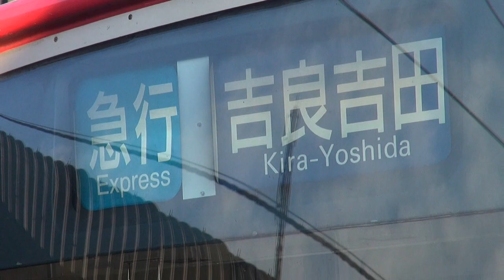【名鉄】～ﾗｯｼｭ時でも高速で通過～ 平日朝の豊明駅・前後駅 ＋α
名鉄名古屋本線豊明駅および前後駅にて、平日朝の電車を撮影しました。
末尾に、夕刻のJR東海道本線の富士川橋梁を通過する列車を撮影したものを抱き合わせしました（綺麗な富士山をバックにしたいい感じの仕上がりだったんですが、たった3枚しかなく、使い道がなかった為）。